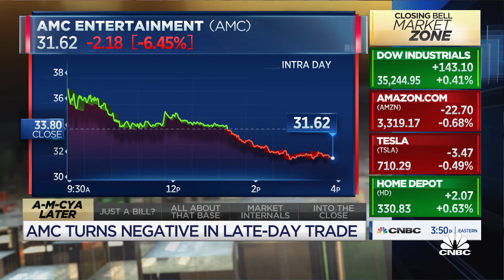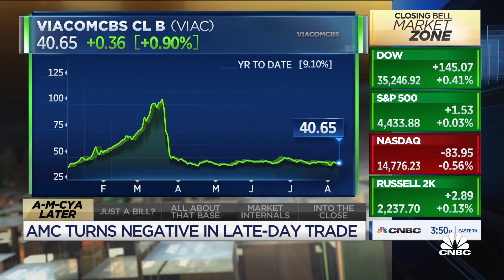AMC a 'long way from its intrinsic value,' Ariel's Bobrinskoy says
'In some cases it is simple to see that a stock is trading way above it's intrinsic value and unfortunately, AMC is a long way from it's intrinsic value,' Ariel Investments vice chairman and head of investment group Charlie Bobrinskoy tells Closing Bell. He and Mike Santoli join the program to discuss the state of markets today.